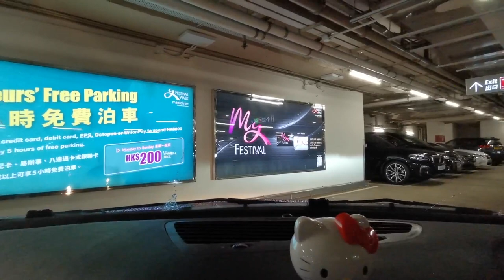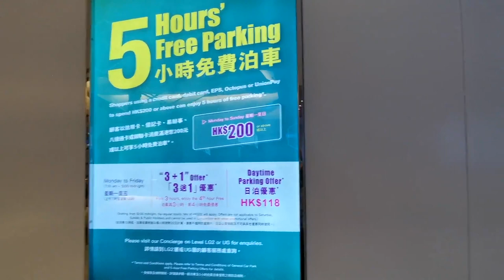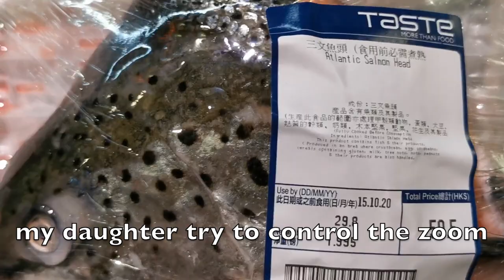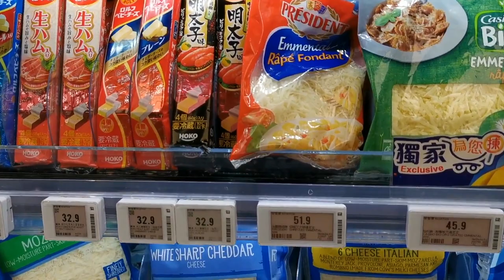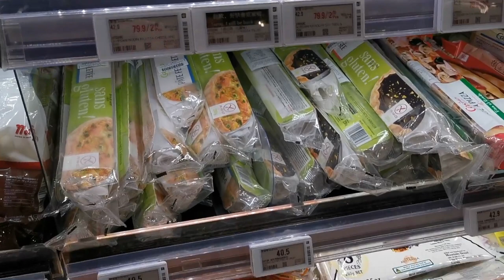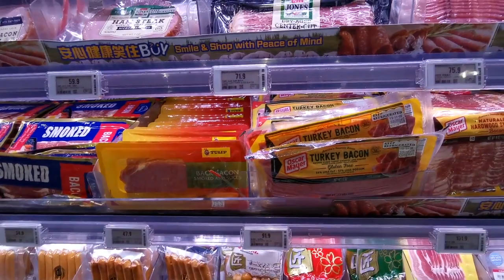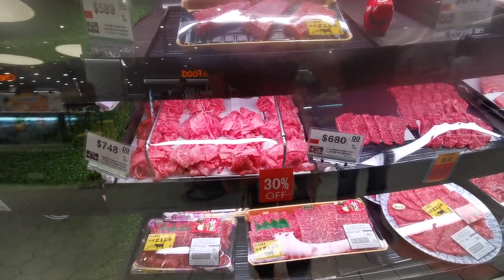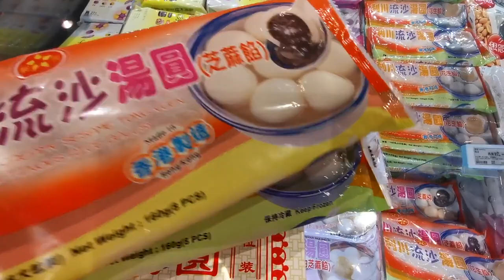Hong Kong Supermarket Shopping Oct 2020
Supermarket shopping with my daughter ^^ video with Huawei P30pro